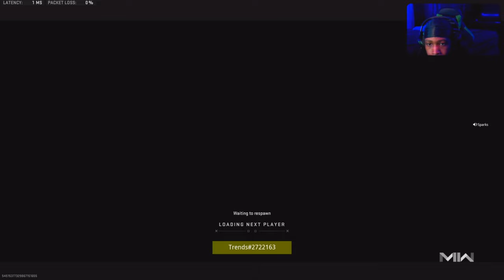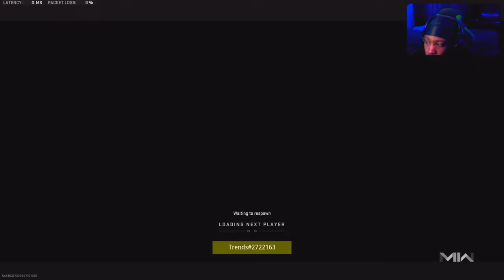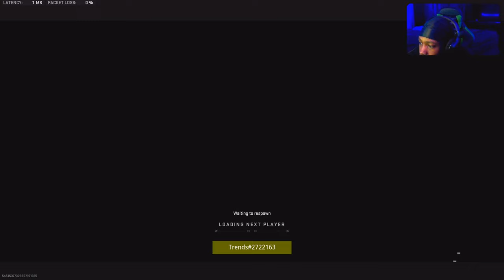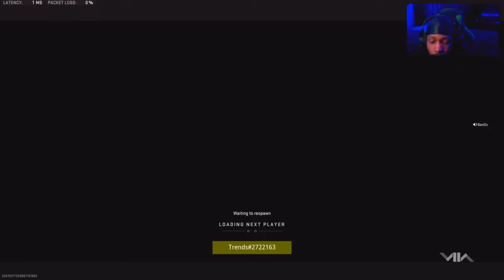INSANELY Taq-56 POV in SEASON 3 (RANKEDPLAY)